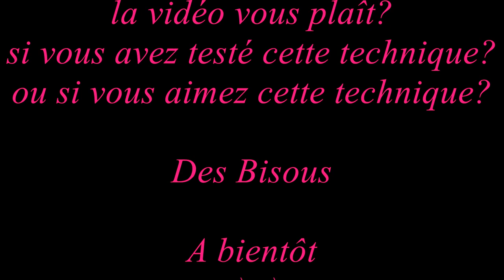Comment j'épile mes Sourcils#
facebook : Laly Nails and Makeup